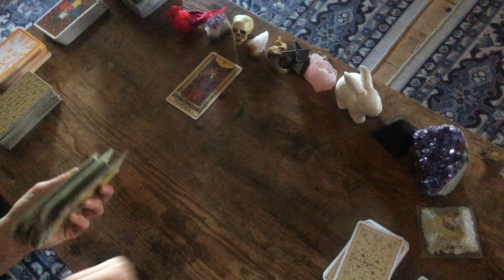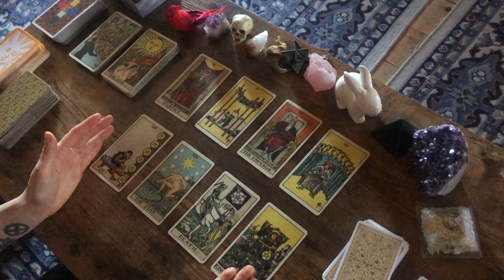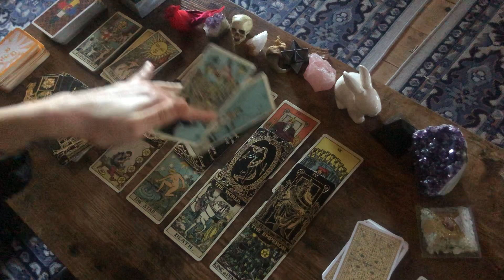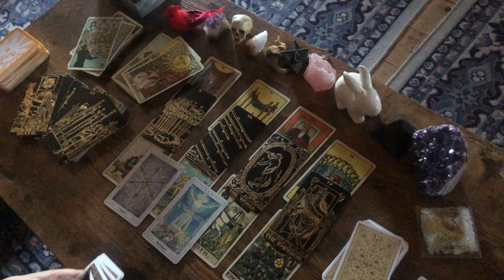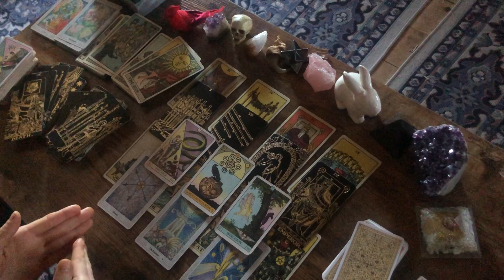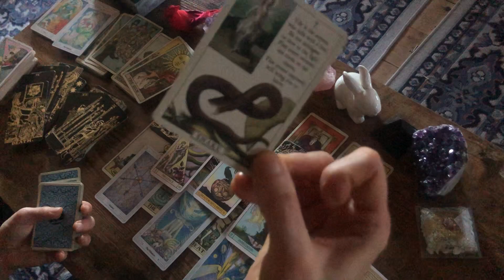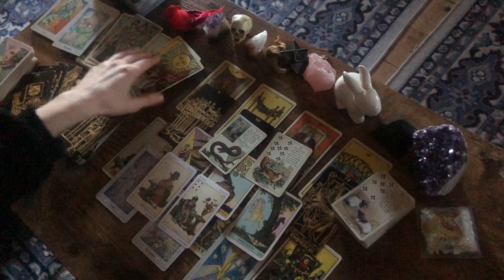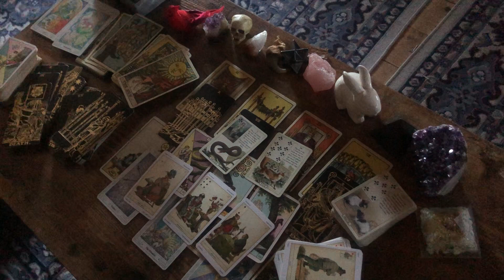Gemini- They Are A Sneaky Lying Manipulative Little Snake, Deceiving and Thieving. You Know Better.